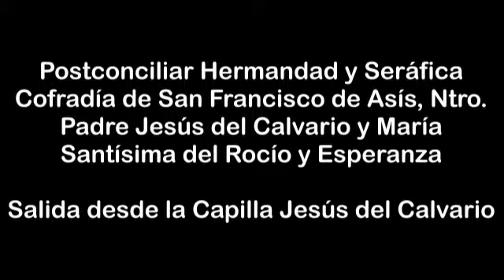Semana Santa de Huelva 2014 Calvario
Semana Santa de Huelva 2014, Lunes Santo, Calvario. Postconciliar Hermandad y Seráfica Cofradía de San Francisco de Asís, Ntro. Padre Jesús del Calvario y María Santísima del Rocío y Esperanza
Salida desde la Capilla Jesús del Calvario
Semana Santa en Andalucia, España, Huelva

ウエルバイースター2014、イースター月曜日、カルバリー。公会議後とアッシジ、私たちの聖フランシスコのセラフィックブラザーフッドブラザーフッド。カルバリーの父イエスと聖母デルロシオと希望
カルバリー·チャペルのイエスから出発
アンダルシア、スペイン、ウエルバでイースター

Huelva Easter 2014, Easter Monday, Calvary. Post-conciliar and Seraphic Brotherhood Brotherhood of St. Francis of Assisi, Our. Father Jesus of Calvary and the Virgin del Rocio and Hope
Departure from Jesus of Calvary Chapel
Easter in Andalucia, Spain, Huelva

Huelva Ostern 2014, Ostermontag, dem Kalvarienberg. Nachkonziliaren und Seraphic Bruderschaft Bruderschaft des heiligen Franz von Assisi, unsere. Vater Jesus auf Golgatha und die Jungfrau del Rocio und Hoffnung
Abfahrt von Jesus von Calvary Chapel
Ostern in Andalusien, Spanien, Huelva